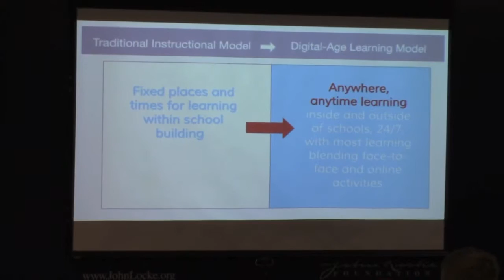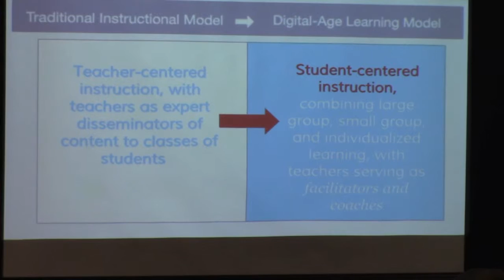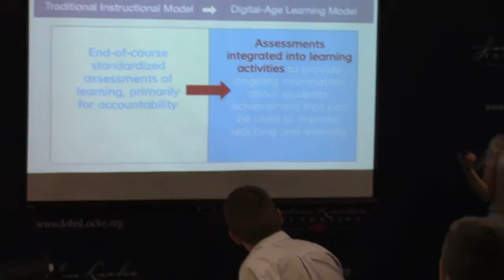Catherine Truitt touts digital-age learning model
Catherine Truitt, senior education adviser to N.C. Gov. Pat McCrory, contrasts the digital-age learning model with the traditional model used in public schools. Truitt offered these comments during a June 6, 2016, speech to the John Locke Foundation's Shaftesbury Society. Video courtesy of CarolinaJournal.com.